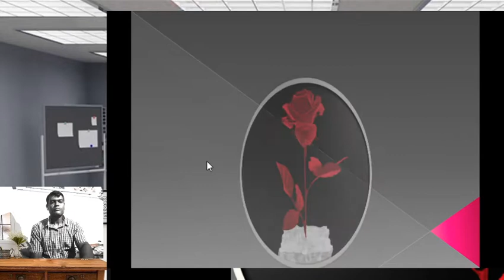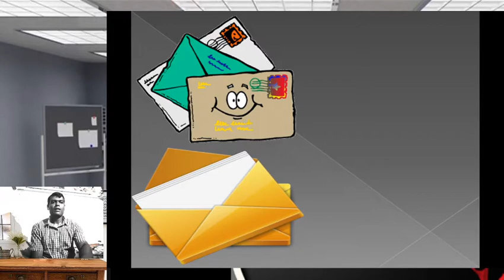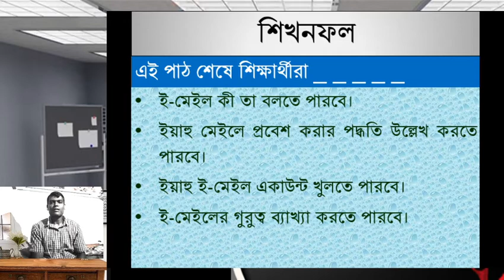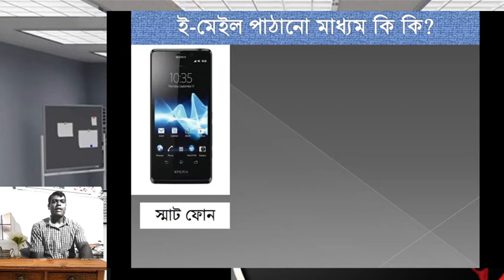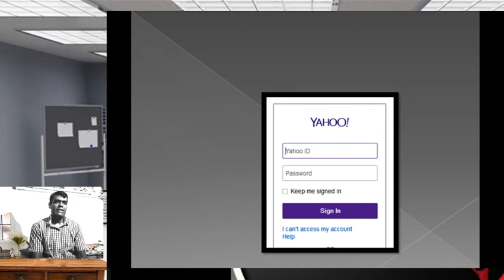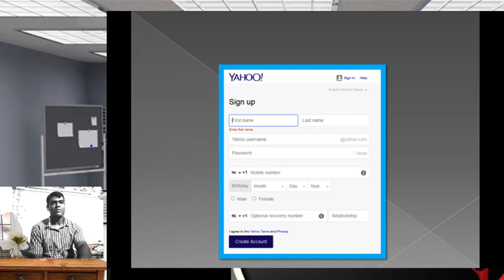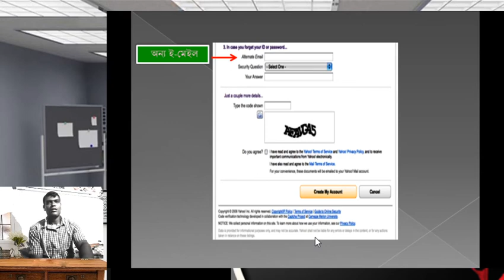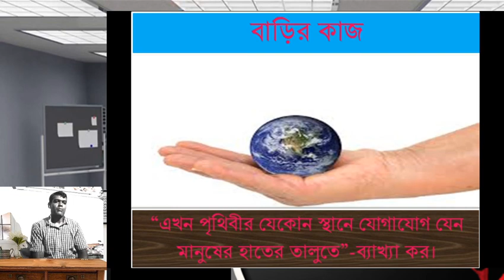তথ্য ও যোগাযোগ প্রযুক্ত, অষ্টম শ্রেণী, পঞ্চম অধ্যায়, ই-মেইল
পাঠ্য বইয়ের সাথে মিল রেখে এই ভিডিওটি তৈরী করা হয়েছে যাতে ছাত্রছাত্রীরা সহজেই ফটোশপ পাঠটি বুঝতে পারে। ভিডিওটি দেখলে ছাত্রছাত্রীরা অবশ্যই উপকৃত হবে।
How to Creat  a gmail account  step by step. কিভাবে একটি জি-মেইল একাউন্ট তৈরী করতে হয় তা এই ভিডিওটিতে দেখানো হয়েছে।